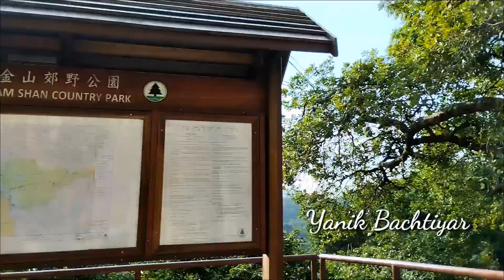monyet bawa makanan lari melihat kami datang